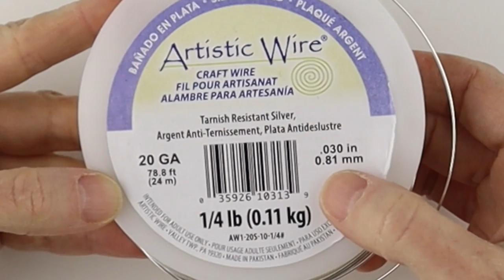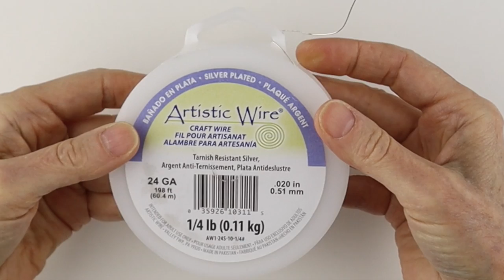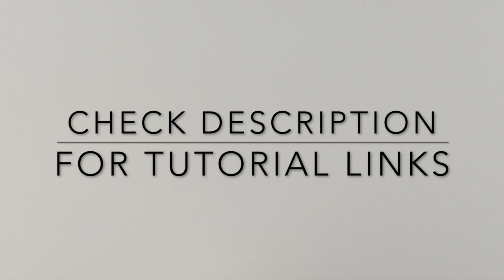Wire Gauges Explained for Jewelry Making Tip Tuesday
Wire Gauges Explained for Jewelry Making Tip Tuesday. Wire Gauge Chart

Please note tutorials are for personal use. All designs in my Heather Boyd Wire Etsy shop are copyright-protected and may not be reproduced. Thank you for your appreciation of my work.